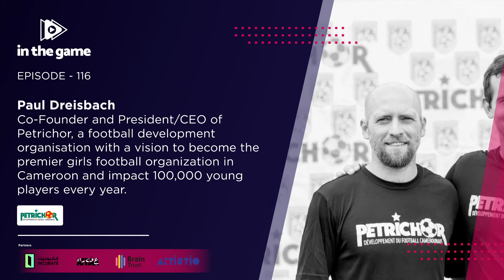EP116: Paul Dreisbach - Co-Founder and President/CEO of Petrichor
In the Game Sports Podcast is very excited to welcome Paul Dreisbach, avid football fan, player, sports lover, and now Co-Founder and President/CEO of Petrichor, a football development organisation with a vision to become the premier girl's football organization in Cameroon and impact 100,000 young players every year.

"What is Petrichor?
Petrichor is the smell of fresh rain falling on dry earth.
It is the signal of new hope, growth, and something exciting just around the corner.
We stand for hope and new opportunities."
Special thanks to our team Ahmed Jassim Sam Mbogo

This is a sports podcast in Qatar.